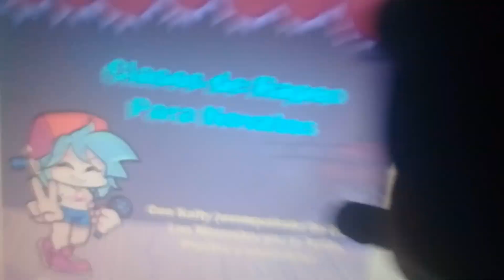RandomVerse: La Semana Rapera de Sonic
(miniatura pendiente)

El primer episodio de RandomVerse a llegado.
En este video, Sonic es humillado por Boyfriend, Y decide tener una revancha, y con la ayuda de Kaity, llega a tener la suficiente práctica para llegar a hacerle frente al csm de Boyfriend

Cromática de Sonic hecha por Blantados

Cromática de Boyfriend encontrada en el Github de Chimmie-Mpeg

Mods porteados a Psych Engine: (luego)